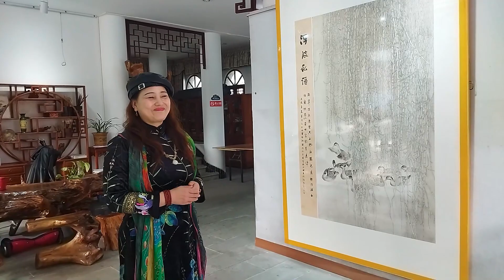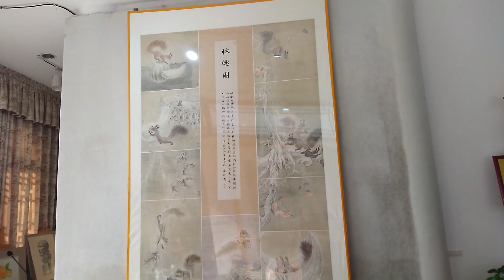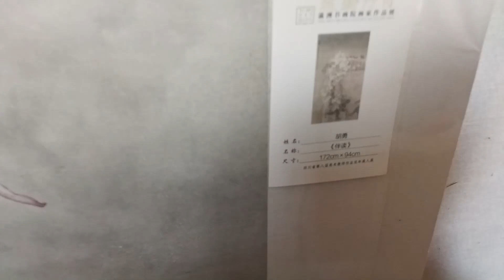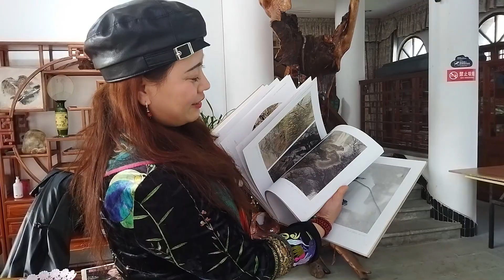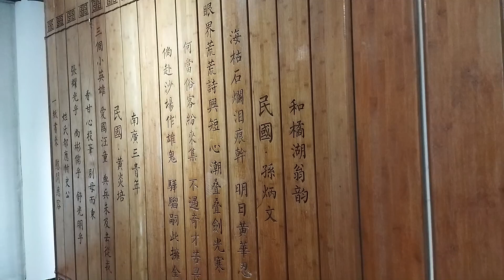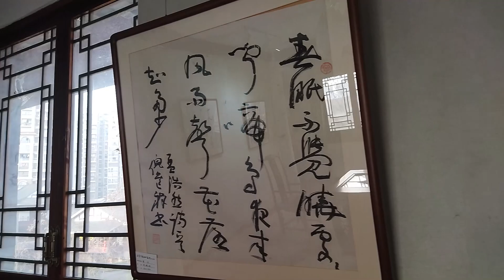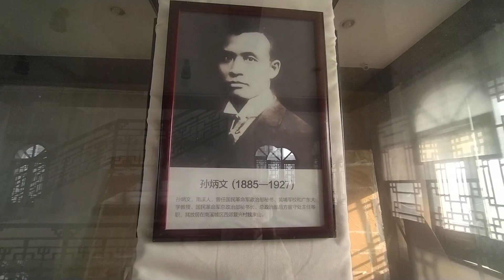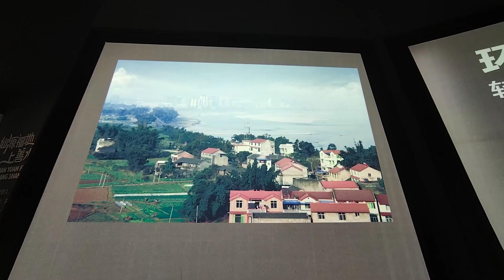Very Beautiful Ancient Area in a Very Beautiful Village| NanXi | 南溪 8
Amazing Sightseeing | NanXi | 南溪 8
A very beautiful ancient area in a very beautiful village 8

___________ Description___________
This is a village where an ancient part has been renovated and many tourists visit this beautiful place every day. Of course, a lot of people visit this place on holidays, and today, when I visited here, is a non-holiday day.
The people of this area are very friendly and warm-hearted.
The riverside setting of the village, with its wooden stilt houses and narrow mysterious back alleys, makes it one of the most attractive places in the region.

I also have a “Cooking Channel” where I teach the food of different countries; If you are interested in cooking, I will be happy to become a member of that channel.

_____________ Chapters_____________
00:00 | Introduction
00:10 | Start